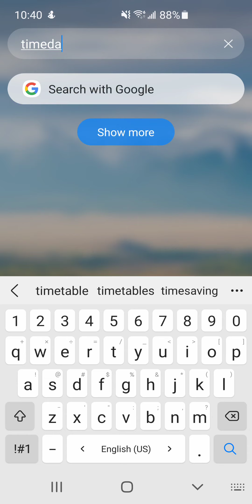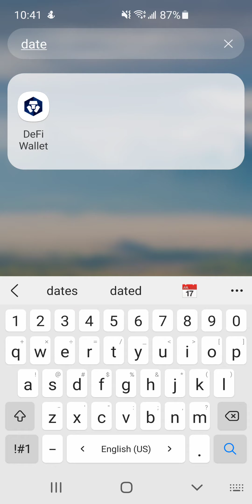FREE DIAMONDS JUNKYARD TYCOON 2022 - 2023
I made $1,370.00 Last month Playing Town Star Crypto mining Game.
Do you know that playing to earn is the real thing?

  _   _   _   _   _   _   _   _   _   _ In this Unique Tycoon Game you can manage your own Junkyard Business

Want to start your own Salvage yard business? If you love vehicles and automobiles, you will love this virtual business game of cars. It is unique and extremely entertaining.

Junkyard Tycoon is a Simulation game where you start your own Salvage yard, buy scrape vehicles, detach vehicle parts, sell them and make profit. While you slowly make good business out of junk vehicle parts, you become a Business magnate.Just keep buying and selling car or car parts. The twist of the game is that you can make profit while selling different vehicle parts. You can buy Car, Truck, Motorbike, Boats at scrapyard prices and you will be able to sell automobile parts individually to make good money. It is a perfect way to test your business and money making skills.

Wrecking yard Mogul is the best time management Simulation game for unlimited fun and car business.

The game is all about right set of Wreckers business skills needed at the right time.! Get ready for the most amazing salvage business game where you can buy junk cars, trucks, vans, or any other moving parts of vehicles and test your business skills to become a real Magnate. Focus and play carefully! This is an amazing business strategy game.

Decide on your business strategy to balance out your income and expenses. The Wrecking Yard economy game is really fun with thrilling sound effects and beautiful game graphics. Download the game and start your own Wrecking yard and be a Car Master .

SAY HELLO

We are constantly working hard on making the game better and more entertaining for you. We need your constant support to get going. We would love to hear from you. If you have enjoyed any feature of the game, do not forget to rate us on play store and share among your friends.